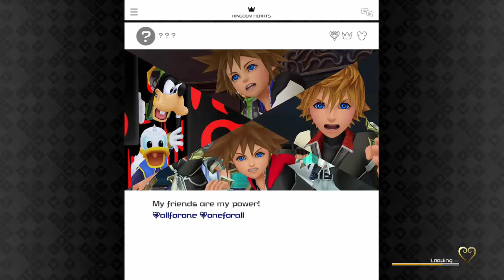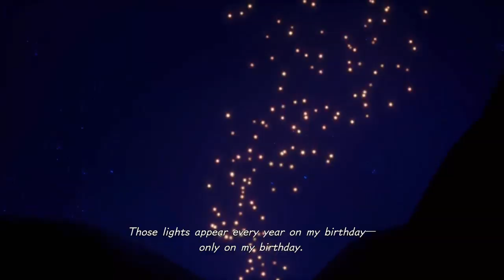Kingdom Hearts III - Kingdom Of Corona (KH III - #3)